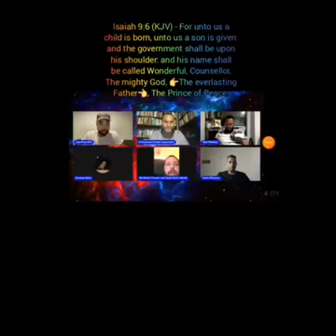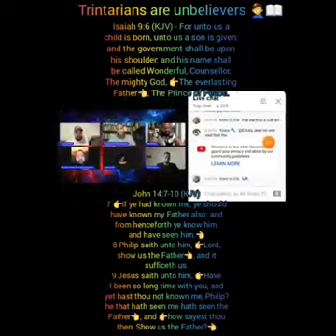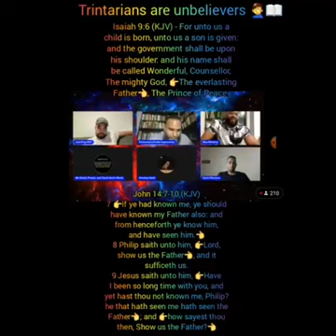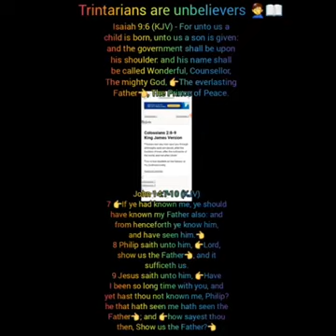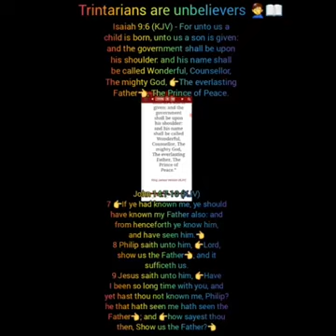5 trintarians try to bully a man of God, while denying Scriptures & we still can't find the trinity🧐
The Trintarian @JPuncut   gang tried to gang up on me tonight, because I don't believe in this lie of 3 persons (people) god they made up in their fantasy land heads and they didn't know what they was getting themselves into 🤭📖... Had to go stand up for our Lord Jesus Christ tonight with the Holy Scriptures in the face of unbelievers (who say Christ is not Father God and that God is 3 people) and show people the truth there is only 1 God and His name is Jesus Christ... These are people not called to discern the Word of God and ran from Isisah 9:6 & John 14:7-10 where Christ calls Himself Father God... Not to mention one guy didn't know we don't cover our heads while talking about God that was the 1st lie... The 2nd lie was the KJV is not in spanish... and another guy wanted to show me God is 3 persons in old greek yet he don't speak nor know greek🤦‍♂️📖... When told to stick to the Holy Scriptures, "Shut up man" loses his cool and tells me to shut up and eventually kicking me off running away from Isaiah 9:6 & John 14:7-10, but don't worry I'll make sure to include them in video for all those wondering... You might ask yourself why go on there to preach the gospel to foolish people? It wasn't about them or for them, it was for their followers who are being lead to hell denying Christ as Father God, which Jesus warned them 👉(John 8:24)... Also they invited me on to gang up on me to discuss the trinity, but the righteous are as bold as lions🦁 and I couldn't wait to speak to them to send this trinity lie back to hell where it belongs and show people the truth. They say God is people yet they all got quiet when asked to find that in the Holy Scriptures. Always stand up for God in midst of devils! Jesus Christ is my God what's the name of yours? Come tell me Christ ain't Father God and I'll blast that devil doctrine back to hell with the Holy Scriptures!

Titus 2:13

13 Looking for that blessed hope, and the glorious appearing of the great God and our Saviour Jesus Christ

4 Steps To Secure You're Spot In Heaven and The Book of Life:

1. Believe Jesus Christ is God and rose on 3rd day and you get a pardon for every sin you have comitted in the past from that day (𝐉𝐨𝐡𝐧 𝟑:𝟏𝟔-𝟏𝟖, 𝐀𝐜𝐭𝐬 𝟏𝟎:𝟒𝟑, 𝐑𝐨𝐦𝐚𝐧𝐬 𝟑:𝟐𝟓, 𝐉𝐨𝐡𝐧 𝟖:𝟐𝟒, 𝐑𝐨𝐦𝐚𝐧𝐬 𝟏𝟎:𝟗, 𝐀𝐜𝐭𝐬 𝟏𝟔:𝟑𝟏, 𝟏 𝐉𝐨𝐡𝐧 𝟏:𝟕)